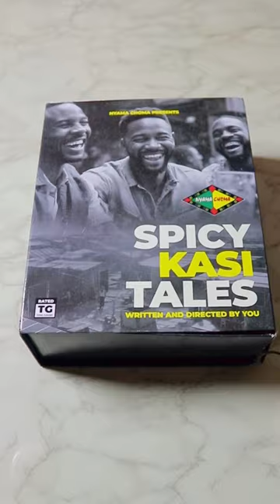Unbox with me my next Kitchen Secrete Magic